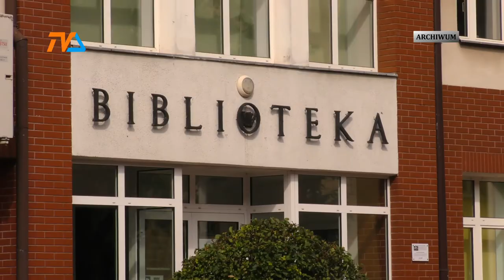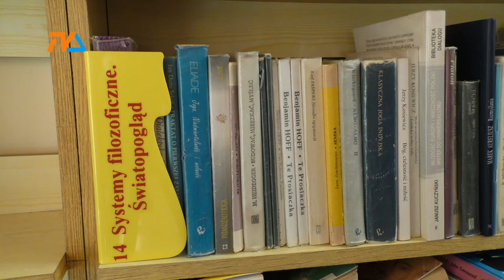Medioteka. Być albo nie być? |TVSUWAŁKI